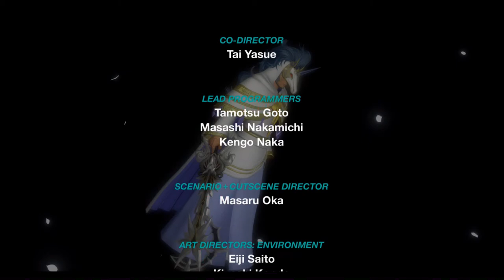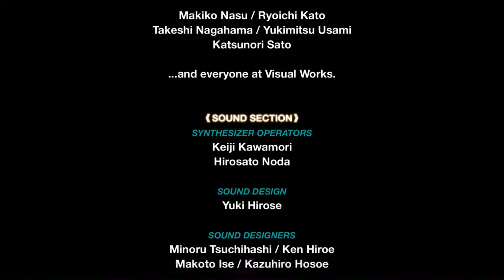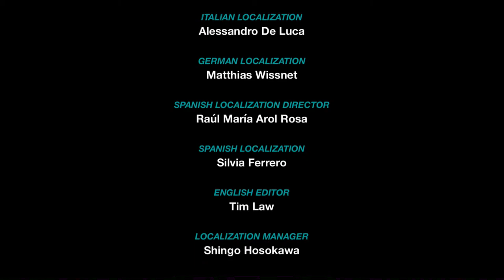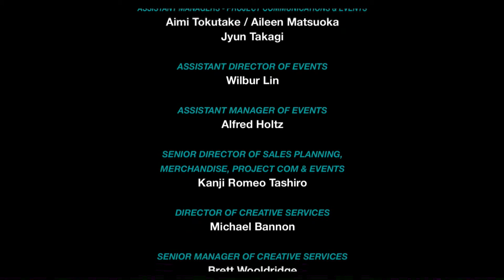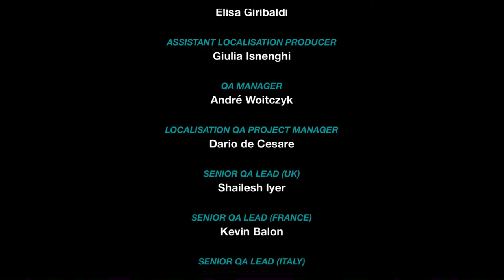Let's Watch Kingdom Hearts χ Back Cover[Ep.2/2] - Der Plan des Meisters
Der Typ spielt doch hier den Puppenmeister!

Kingdom Hearts x Back Cover

Viele, viele Jahre vor den ersten Kingdom Hearts, erleben wir eine unentdeckte Geschichte über sieben Schlüsselschwertmeister.
Sechs Propheten, alle mit eine Aufgabe vertraut von ihrem Meister, müssen schwere entscheidungen treffen und womöglich die Zukunft verändern.
Wenn das überhaupt möglich ist...
Denn das Auge vom Meister aller Meister sieht alles...

Anders als mit meinen bisherigen Videos, lehn ich dieses mal mit euch zurück und schaue mir den einstündigen Film von der 2.8 Version mit euch an um meine ersten eindrücke und Theorien mit euch zu teilen.
Ich hoffe ihr habt spaß daran ^^.